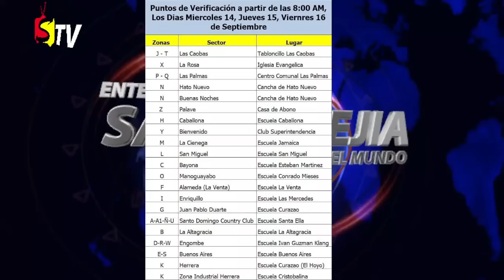AVISO IMPORTANTE ÚNICO MÉTODO PARA SABER SI USTED ES BENEFICIARIOS DEL BONO APOYO FAMILIAR DE 1,500